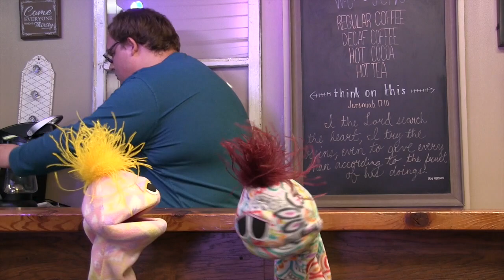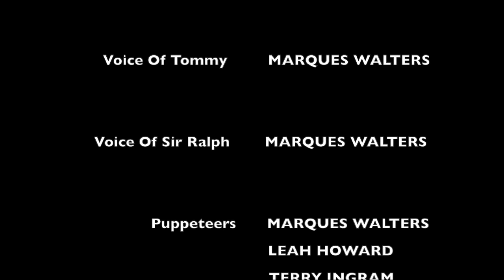Butt Toot Land #4 (excuse me please)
Tommy meets a new friend and learns some manners.